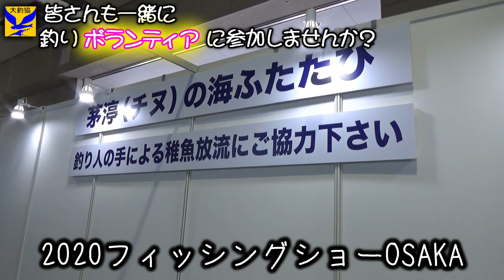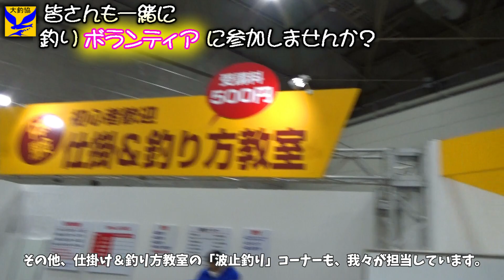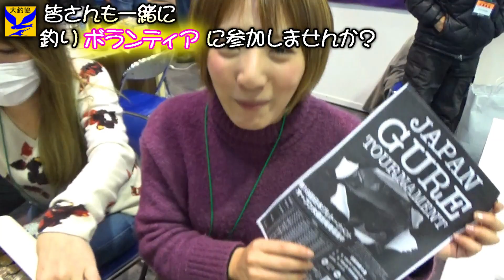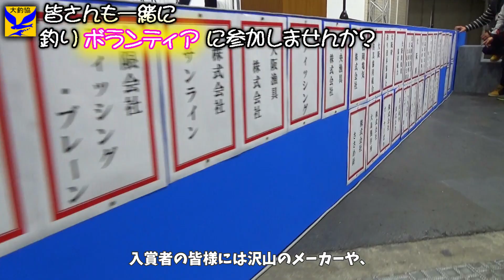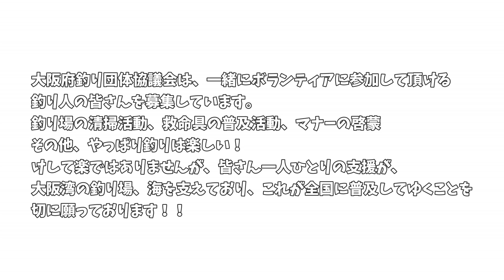【フィッシングショー大阪2020】皆さんもボランティアに参加してみませんか？大阪府釣り団体協議会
「大阪府釣り団体協議会は、OSAKAフィッシングショーなどで集めた寄付金や助成金をもとに
大阪湾にクロダイやアコウ、カレイなどの稚魚放流事業の他、障がい者向けの釣り体験教室や、各清掃活動など積極的に活動しています。

BGM
魔王魂

監修　大阪府釣り団体協議会
制作　MediaChallenge